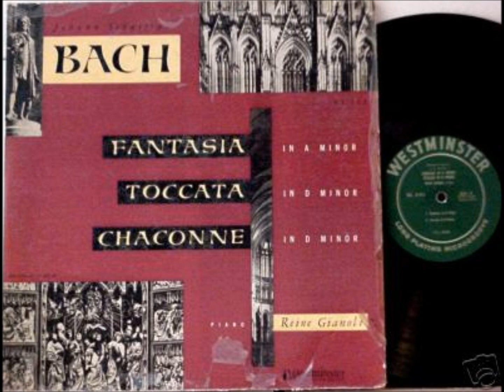Bach-Busoni: Chaconne in D minor, BWV 1004 - Reine Gianoli (Westminster WL 5101 / Nixa LP)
The legendary French pianist, Reine Gianoli, studied with Alfred Cortot, Yves Nat and Edwin Fischer.

Throughout her career Reine Gianoli appeared with leading orchestras and such conductors as Paul Paray, Felix Weingartner, George Enescu, Hermann Scherchen, Louis Auriacombe, Milan Horvat, and Georges Sebastian, and in recitals with Pablo Casals, Pierre Fournier, George Enescu, and Edwin Fischer. She was featured several times in performances at the Strasbourg and Lucerne Festivals.

In 1947 Reine Gianoli was appointed professor of piano at the École Normale de Musique in Paris.

Reine Gianoli made numerous recordings for the Westminster, BAM and Ades labels. Although Reine Gianoli is not a "household name" among pianists like Vladimir Horowitz and Arthur Rubinstein, she has a very active and ever-growing cult following who look forward to any new releases of her hard-to-find recordings. Between 1947 and 1955 she recorded Mozart's 17 piano sonatas live. These works are cornerstones of the keyboard literature. Often deceptively simple to play (the sonata in C, K.545 is affectionately known to students as "the beginner's sonata"), they are full of poetry, humor, and drama. She thankfully avoids the trap of treating these works like fragile china, as was once the tradition; she plays them for their full red-blooded qualities. These monumental recordings were reissued by Doremi in the Legendary Treasures series, and have been re-mastered in excellent 20-bit DLC® sound.